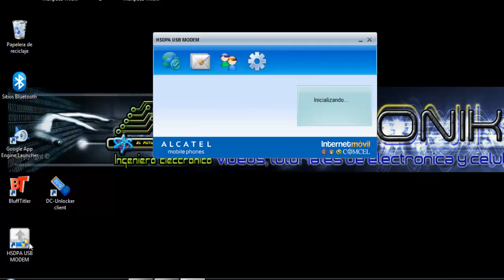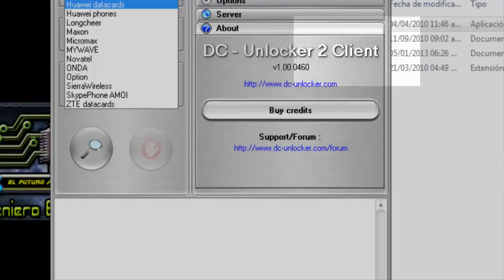Pasos para desbloquear (quitar la restricción de operador) un módem alcatel x030a de forma gratis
en este mini tutorial les dejo los pasos para quitarle el codigo unlock que algunas empresas les colocan a los celulares y modem con el fin de que no sean utilizados con otras empresas. cabe recordar que antes de hacer este proceso consulte las leyes de su pais y de su operador, por que de lo contrario pierde la garantía de su modem, recuerde que es un tutorial de como quitar la restricción de operador no es cambio de serial, esto es ilegal en todo el mundo,,,ojo con eso.

muchas empresas todavía bloquean celulares y modem por un año con el fin de obligarlo a permanecer en ellas, uno como usuario después de pasado el año puede solicitar a la empresa el desbloqueo del equipo y en caso de no hacerlo existen métodos como el que publico aquí, Desbloquear (unlock) no es ilegal,,,,ilegal es alterar seriales etc.
de igual manera consulte en las leyes de su país, si todo lo hace como se describe en el video  todo saldrá bien, de igual manera no me hago responsable por los daños causados a sus  módem, el método es garantizado en un 100%  siempre y cuando lo siga al pie de la letra